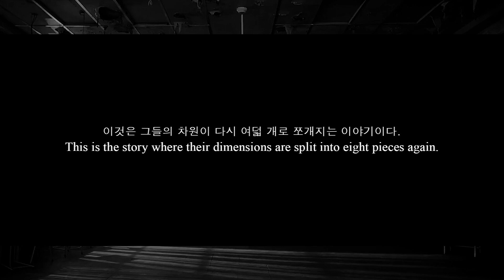[KPOP IN QUARANTINE] [KKAP UCI] ATEEZ (에이티즈) - Inception Dance Cover 댄스커버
🌀♦️ ATEEZ (에이티즈) - Inception Dance Cover 댄스커버 ♦️🌀

This is no INCEPTION 🏁 If YUNHO 😎 you know! KKAP is back with another ATEEZ SEONGhwa 🎵 cover. We'll have YEO SANGing 🎤 this song for days! No one is (T)WOO YOUNG 👶 or OLD 🧑‍🦳to S(t)AN ⛰this group! JUNG HOld 💪 on to your seats because this cover will make you DREAM IN A DREAM EVERY NIGHT 💤.

Special thanks to Adrienne Caparaz for editing this cover 🙏🏻.

Members:
Adrienne Caparaz [Co-Leader] (IG: adrieuue) as Seonghwa
Alan Huang (IG: alanhuang_stab_stab) as Mingi
Allen Pagsibigan (IG: allenpagsibigan) as Hongjoong
Melissa Chin (IG: chintastic_covers) as Wooyoung
Stephanie Tseng (IG: danstephourney) as San
Tarynn Kimmick (IG: tkclarisse) as Jongho
Tuna [Co-Leader] (IG: imaliltuna) as Yeosang
Vincent Chuang (IG: vincent31608 ) as Yunho